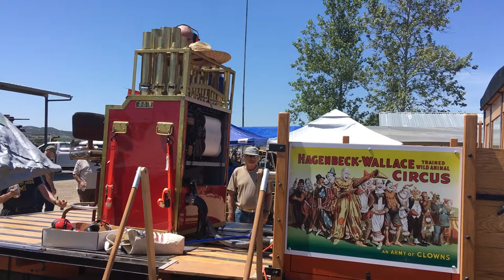1924 circus calliope in 1926 Graham-Dodge truck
My father and his lovingly restored calliope at the Motor Transport Museum, Campo CA, 4/22/17.
Truck is a 1.5 ton 1926 Graham-Dodge.